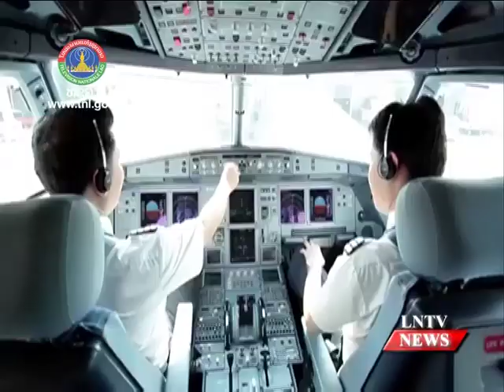Lao Airlines welcomed a significant leadership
VO Lao Airlines welcomed a significant leadership change INTRO: Lao Airlines welcomed a significant leadership change yesterday that comes as the government moves to transform the state-owned enterprise into a more efficient and competitive one.
STORY: The state-owned firm in Vientiane yesterday held an official ceremony to welcome Mr Bounma Chanthavongsa as its new president.
Prime Minister Thongloun Sisoulith appointed Mr Bounma Chanthavongsa as the company president on September 14.
He was formerly managing director of the Lao Sky Way, another state-owned aviation firm in the country.
The leadership hand handover between Mr Bounma and outgoing Lao Airlines President, Dr Somphone Duangdara took place in Vientiane.
The former Lao Airlines President, Dr Somphon has been transferred to take a new job at the Ministry of public works and Transport.
One of his urgent tasks was to identify the problems faced by the airline and the primary reasons that underpin the uncompetitive performance of the state-owned firm, Mr Bounma told the gathering.
This investigation would provide ideas on how to improve Lao Airlines toward the future. He also promised to do his best to maintain the current markets for Lao Airlines services while exploring new business growth opportunities.
Lao Airlines management and staff have high expectations of the incoming president.